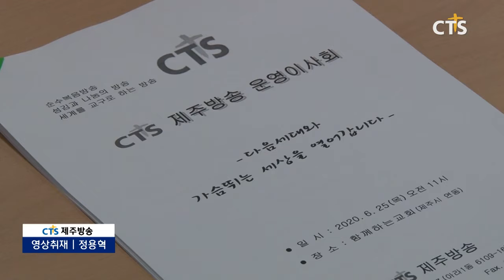제주방송 제2차 정기운영이사회 (제주 정용혁)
제주방송 제2차 정기운영이사회
(20.06.29)